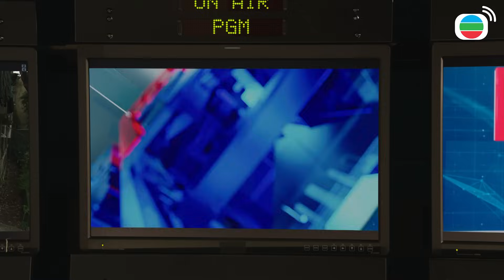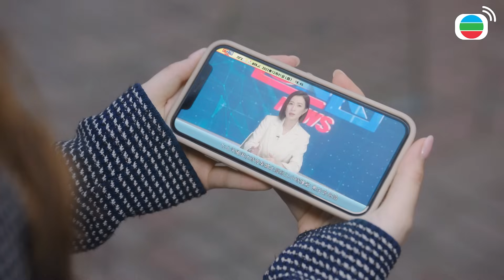Nữ Hoàng Tin Tức cắt tập 5 - 2 - Xứng danh nữ hoàng tin tức